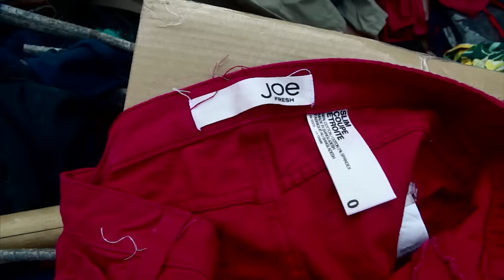PEOPLE: Planet Money Makes A T-Shirt (Part 3)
How does a simple T-shirt get made? To find out, we decided to make one -- and track every step of production. At the heart of the process are people like Jasmine, a garment worker in Bangladesh who worked on our shirts.